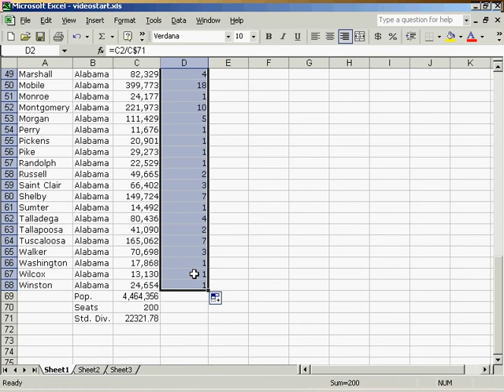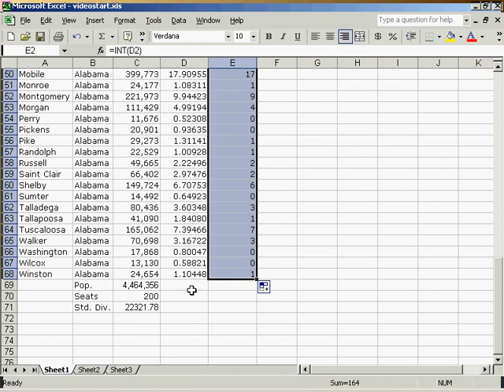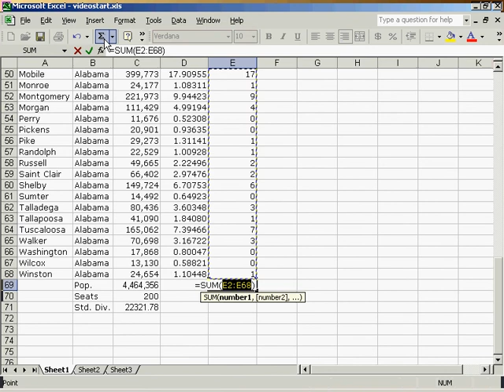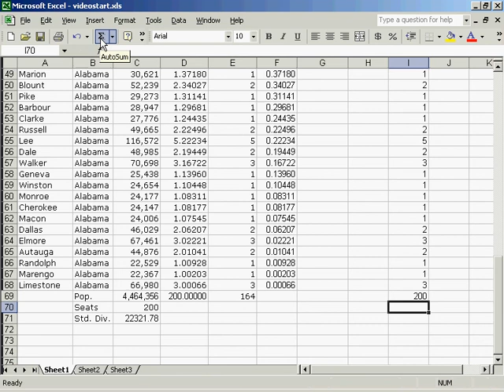Hamilton Method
Apportion Congress using the Hamilton Method